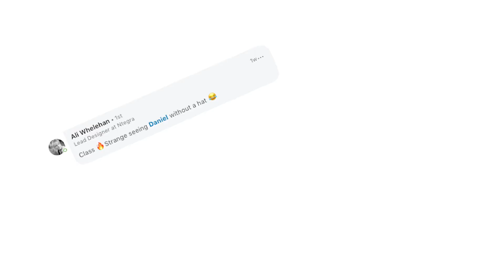GETTING LOST IN LIVERPOOL TOWN HALL | Ottr Vlog 06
Filming at the Pattern Church, Dan got a haircut, Christmas videos with Baila then a slog of a trip to Liverpool

Cheers
Ben & Dan